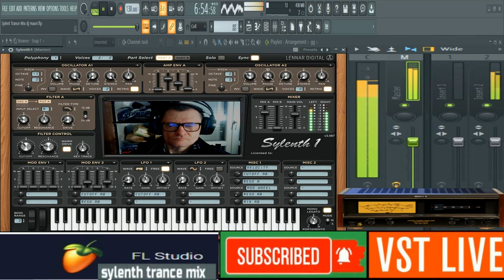Giovanni Sylenth Trance Mega Mix infinity vst live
vst usato per composizione  Sylenth 1
nome del brano  Syleth Trance Mega Mix infinity